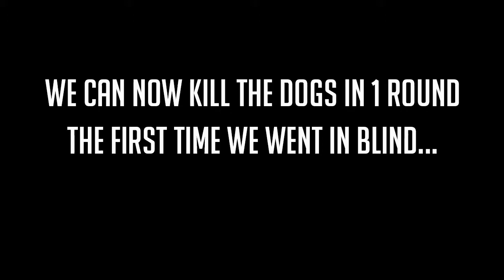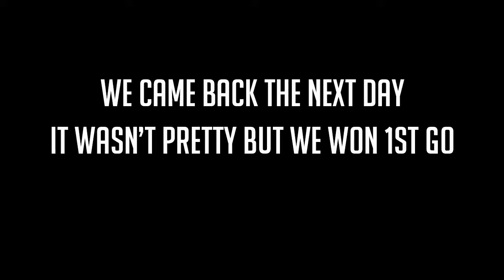Best Bits of.. Destiny 2 :: Leviathan Raid - Dogs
Best Bits of!  Which shows the best bits of the livestreams.. Next up is our first try at the Leviathan Raid Dogs in Destiny 2 - Stay updated for part 3!

If you enjoy then please leave a comment or a like - your support helps out the channel!

- Nicka